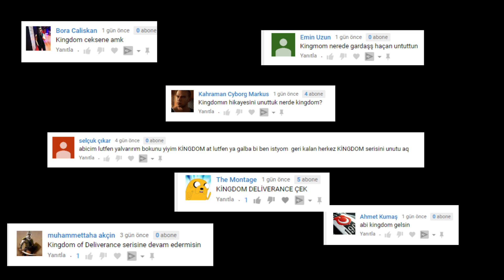3 AY SONRA YENİ BÖLÜM - Kingdom Come Deliverance Türkçe #6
2018 Şubat ayında hem rol yapma oyunu hem de Orta Çağ'da geçen savaş ve strateji oyunu olması nedeniyle Mount and Blade 2 Bannerlord'a benzettiğim indie (bağımsız) oyun Kingdom Come Deliverance Türkçe yama eklentisiyle hazır. Orta Çağ'da geçen bir açık dünya oyununun keyfini çıkartmaya başlıyoruz. İyi eğlenceler

Ben Förbır kendimi bileli oyun oynar, oyunlar hakkında konuşur, gerçek hayatta yapma imkanı bulamadığım her saçmalığı oyunlarda gerçekleştirmeye çalışırım. Türk oyunlarına ve Türk oyuncularına yeteri kadar değer verildiği takdirde hepimiz ilerleyebiliriz. Tabii bu sırada "Türk oyunu" adı altında işe yaramaz oyunlar çıkartıp "bakın biz Türk oyunuyuz" diyenleri de ayıklamak bize düşüyor.

kingdom come deliverance türkçe
kingdom come deliverance final
kingdom come deliverance inceleme
kingdom come deliverance türkler
kingdom come deliverance savaş
kingdom come deliverance war
savaş oyunları 2019
strateji oyunları 2019
açık dünya oyunları pc
kingdom come deliverance hile
mount and blades bannerlord
bannerlord türkçe
2018'de çıkan oyunlar
kingdom come deliverance türkçe altyazı
en iyi savaş oyunları
kingdom come deliverance cumans
ortaçağ oyunları
orta çağ savaş oyunları